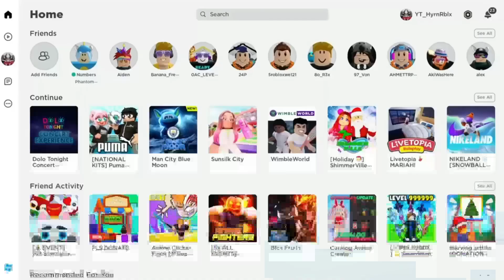NEW Roblox Free Items 😱😍 COMPILATION 4